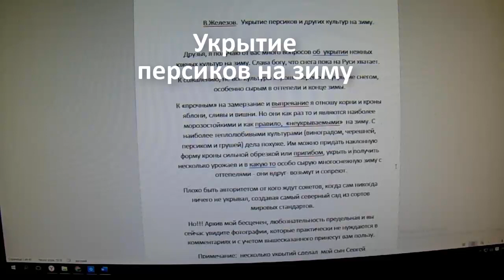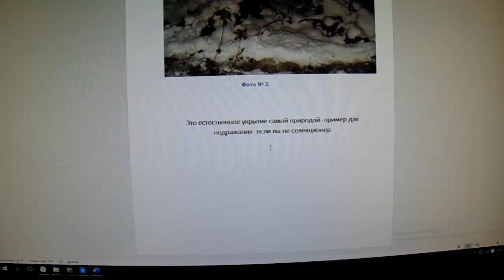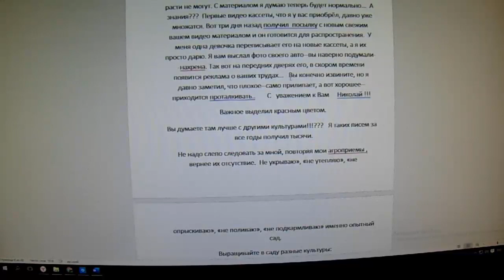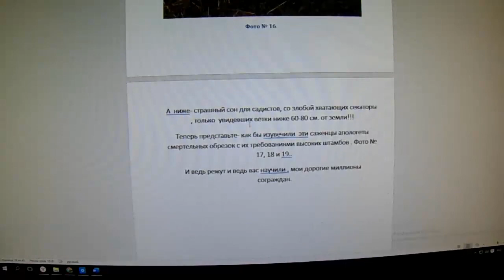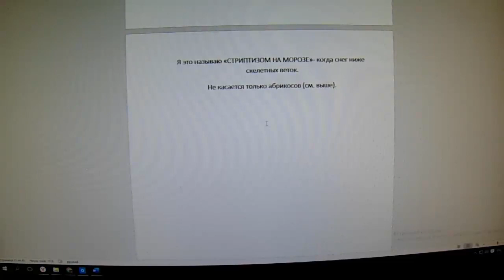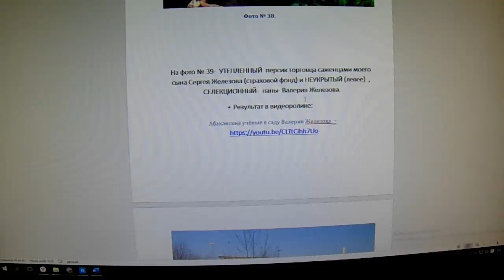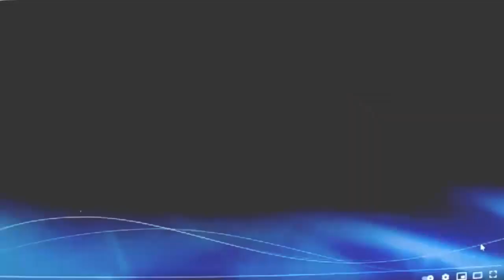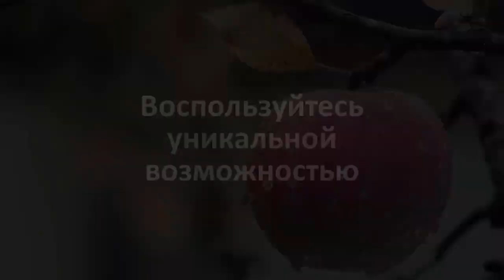Валерий Железов. Автор читает опубликованные ранее статьи. Глава 9 "Укрытие персиков на зиму"